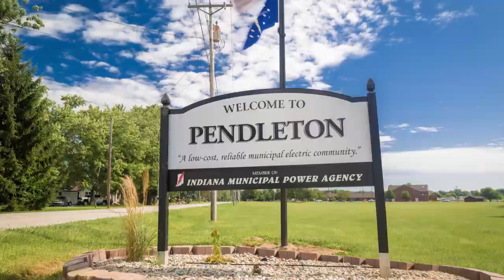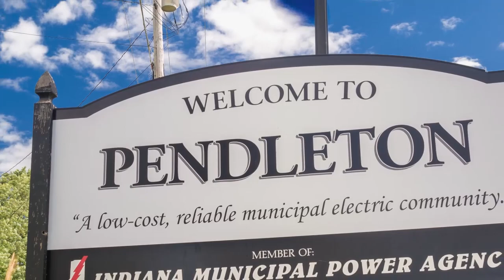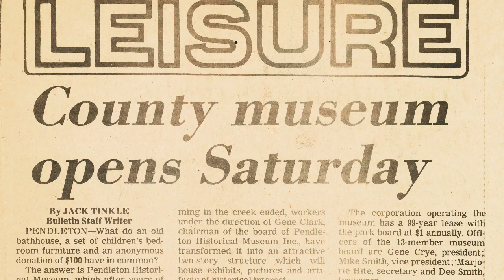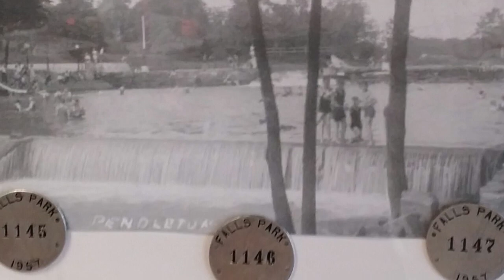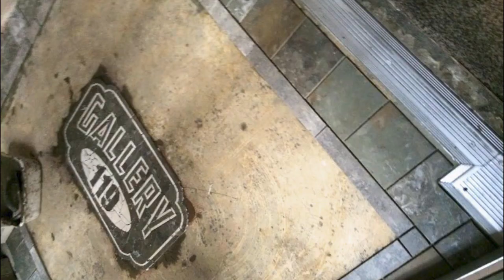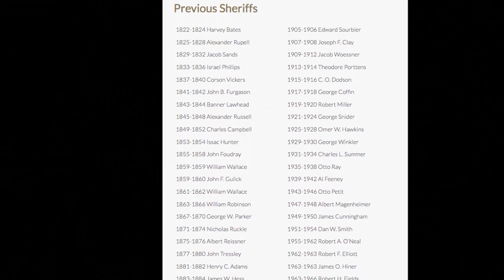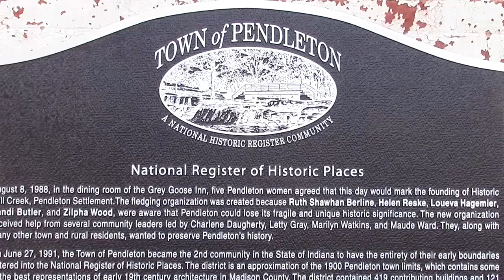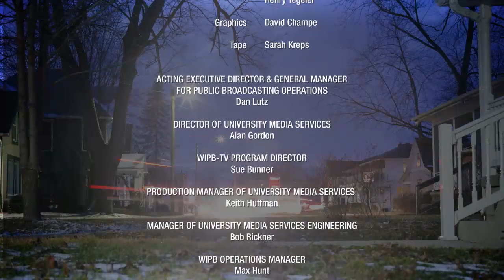Now Entering...Pendleton Ep 1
NOW ENTERING...PENDLETON is a video scrapbook of the people, places and history of towns as seen through the eyes of its residents. The program will feature a variety of video vignettes about this Madison County city, told by 20 of its community members.

Twenty Pendleton storytellers submitted photos and videos of the people, places, and things they are passionate about in their town. They were then interviewed at the Pendleton Historical Museum to tell viewers about the historic Falls Park, the historic museum, the great after-school programs, a family homestead, a house on a haunted hill, the rookie EMT program, and more.